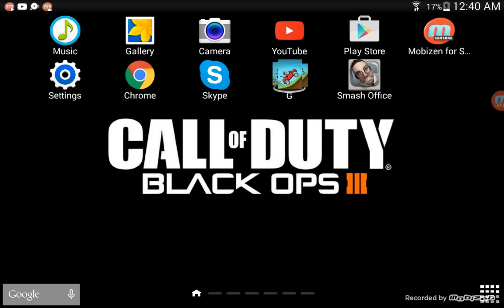Geometry dash Gameplay